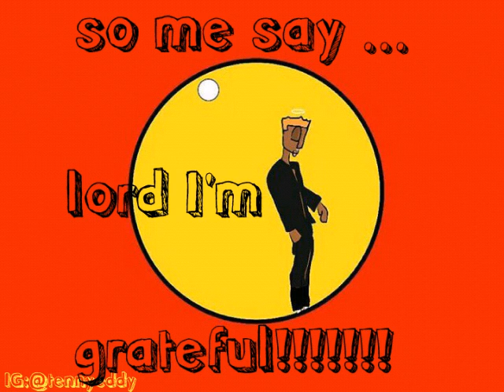Tenny Eddy - Grateful (Audio/Lyrics)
Follow on Instagram @TennyEddy